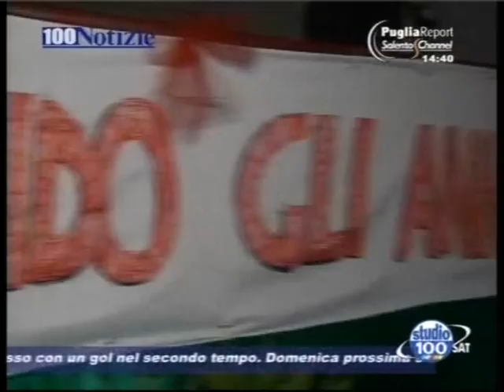Mottola: classe 1960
- Mottola: classe 1960. Da Studio 100 Notizie del 9 agosto 2010, edizione delle 14